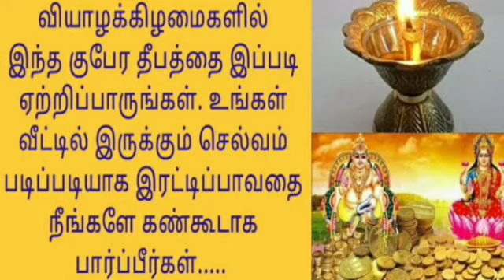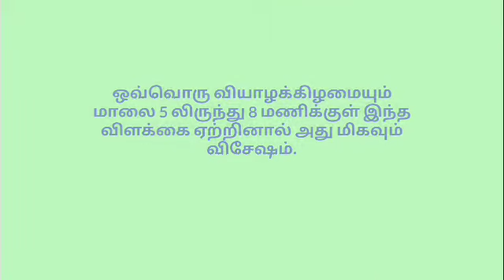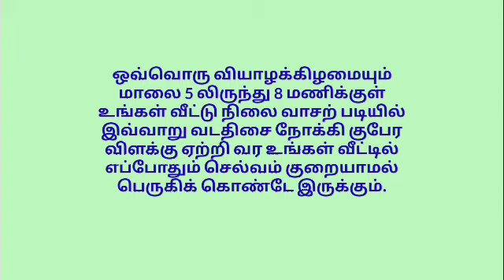சகல செல்வமும் எம்மை தேடிவர குபேர விளக்கு ஏற்றுவோம்.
சகல செல்வங்களும் எம்மை தேடி வர இவ் விளக்கை ஏற்றுவோம்.